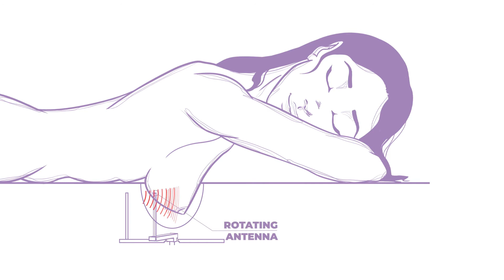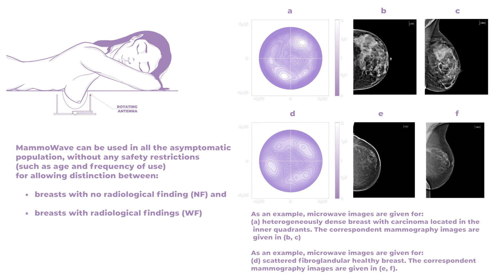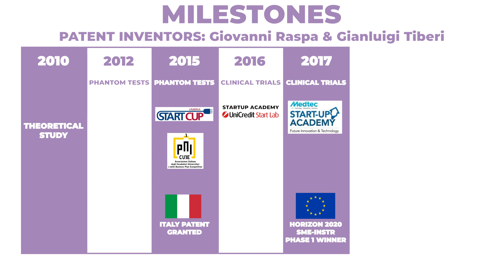MammoWave 2021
MammoWave.
The first breast test towards a paradigm shift in breast cancer prevention

MammoWave, CE marked,  employs low power microwaves – non-ionizing electromagnetic radiations.

MammoWave can be used in all the asymptomatic population, without any safety restrictions (such as age and frequency of use), for allowing distinction between breasts with and without lesions.